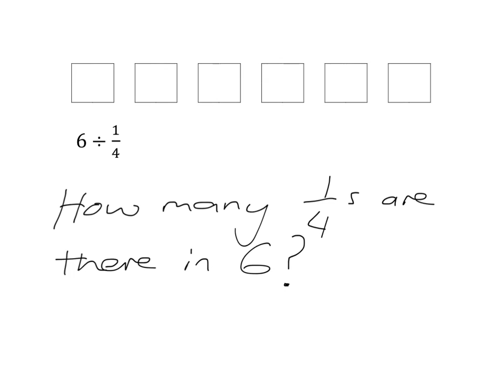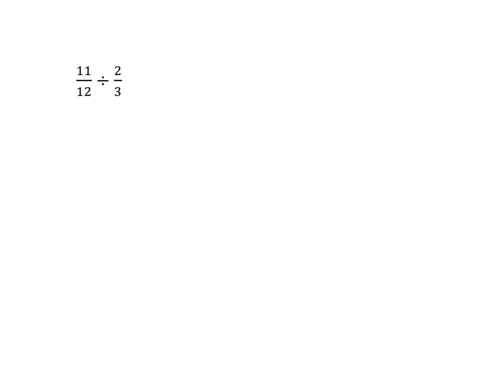dividing by a fraction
This video forms part of the OLICO Youth Mathematics programme, which can be found

Lesson code: Level 2 Frac4